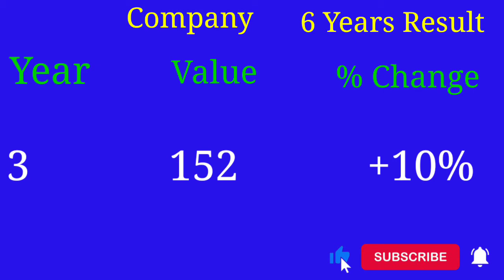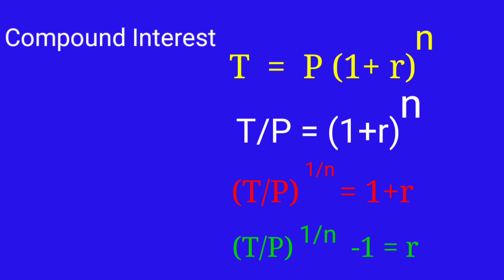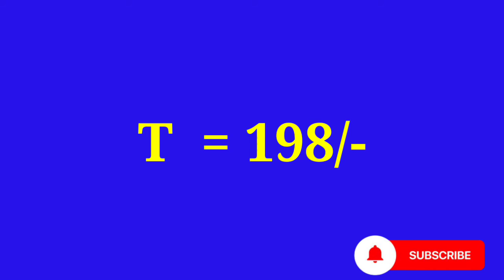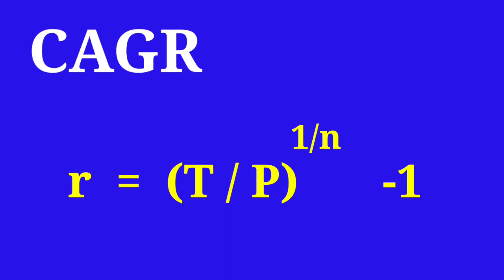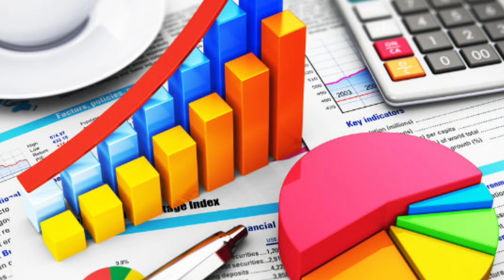What is CAGR ? | How To Calculate Compound Annualized Growth Return (CAGR)? | SB TELUGU STOCK MARKE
SB TELUGU STOCK MARKET

What is CAGR

How to calculate compounded Annualized Growth Return (CAGA) In Telugu

   The risk of losses in trading stocks, future's and options substantial.

And losses may exceed initial investments by viewing this video you agree that any decision to buy or sell any stock is the sole responsibility of the person initiating such a transaction specially you.

       This YouTuber is not responsible for your decisions.